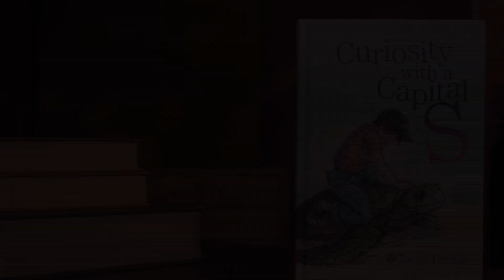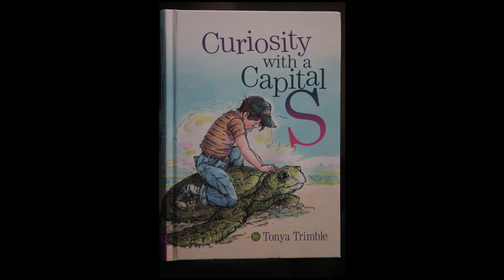A chat with Tonya Trimble, author of Curiosity With a Capital S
ABOUT THE AUTHOR: Tonya Trimble was born and raised in Tulsa, Oklahoma—although as a child during World War II she lived for a few years on a small South Carolina island. After high school graduation, she became a Benedictine sister for 18 years. She earned a master's degree in elementary education and became certified as a reading specialist. Her 45-year career in education included positions as a reading and math consultant, teacher trainer, workshop presenter, school principal, and classroom teacher. She currently lives in Virginia.

ABOUT THE BOOK: Ten-year-old Tracy worships her big brother, Stan, even though his insatiable curiosity often leads him—and Tracy—into unexpected, eye-opening, and sometimes frightening adventures. When Tracy's family moves to a beautiful South Carolina island during World War II, whole new opportunities for exploration and adventure unfold. Tracy watches with admiration as her brother grows up and learns to channel his curiosity to find his life's passion and pursue his dreams.

This sweet, poignant story of youthful inquisitiveness conveys the texture of life on a South Carolina island during a unique time in United States history. It's perfect for children, parents, and adults.

A comprehensive reader's and teacher's guide is available for downloading from the publisher's Web